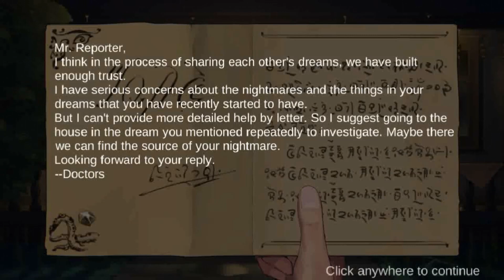Dream Escape - Room Escape Gameplay Android/iOS